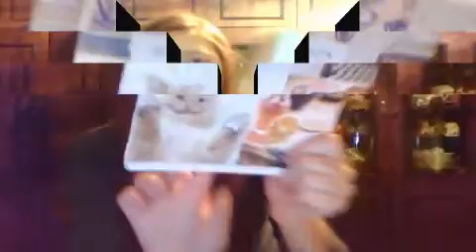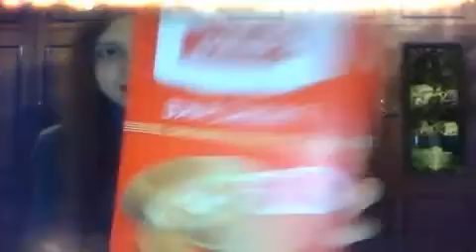Продукты К новому году!(не все)И не только! МОЙ ШАРФ О КОТОРОМ Я МЕЧТАЛА!!!!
Кристи Карамелька